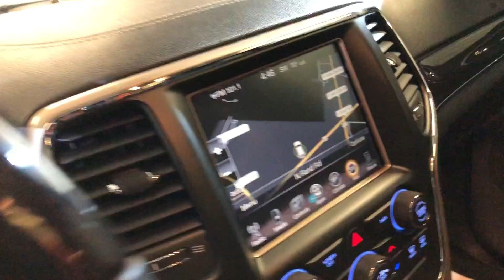2015 JEEP GRAND CHEROKEE OVERLAND! FULLY LOADED! LIKE NEW!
2015 Jeep Grand Cherokee Overland 4WD
 4x4
  Extra Keys
  Power Trunk Lid
  Air Conditioned Seats
  Fog Lights
  Power Windows
  Air Conditioning
  Front Power Lumbar Support
  Rain Sensing Wipers
  Alarm System
  Front Power Memory Seat
  Rear Defroster
  Alloy Wheels
  Front Side Airbag
  Rear Spoiler
  AM/FM
  Full Size Spare Tire
  Rear Wiper
  Anti-Lock Brakes
  Handsfree Wireless
  Remote Ignition
  Automatic Climate Control
  Heated Seats
  Satellite Radio
  Automatic Headlights
  Heated Steering Wheel
  Second Row Folding Seat
  Aux Audio Jack
  High Intensity Discharge Headlights
  Separate Driver/Front Passenger Climate Controls
  Back Up Sonar
  Interval Wipers
  Side Airbags
  Backup Camera
  Keyless Entry
  Side Head Curtain Airbag
  Bluetooth
  Leather Seats
  Steering Wheel Mounted Controls
  Cargo Area Cover
  Leather Steering Wheel
  Sun Roof
  Cargo Area Tiedowns
  Luggage Rack
  Tachometer
  Cargo Net
  Memory Seats
  Telematics System
  CD
  MP3 CD Player
  Telescopic Steering Column
  CD Changer
  Navigation
  Tilt Wheel
  Child Safety Door Locks
  On-Star
  Tinted Windows
  Cruise Control
  Passenger Airbag
  Passenger Multi-Adjustable Power Seat
  Tow Package
  Driver Airbag
  Power Brakes
  Towing Preparation Package
  Driver Multi-Adjustable Power Seat
  Power Locks
  Traction Control
  Electrochromic Exterior Rearview Mirror
  Power Mirrors
  Trip Computer
  Electrochromic Interior Rearview Mirror
  Power Seats
  Vehicle Stability Control System
  Electronic Brake Assistance
  Power Steering
  Woodgrain
  Electronic Parking Aid
  Power Tailgate
  Xenon Headlights

We are Dmitriy, Kaspars, Vit - your team at Car City Inc. in Palatine! After many years working at separate places, we decided to team up as partners in Car City Inc. in February of 2010.

It is our wish that we can provide you, your family and friends with the best possible experience when buying your car, truck or SUV! We work hard to find the best possible cars and to provide the best possible service.

Our motto is "Best Deals on Used Cars" and we will work with you to make that true for you! Over the years, our customers have told us that they value our no-pressure approach to the car buying process and we appreciate the many referrals to friends and family that we have received.

From the moment you step on our lot until the time you drive away in your next car, your buying experience with Car City, Inc. is our number one priority. We encourage you to use the expertise and resources of our sales staff; they are here to help you find the right car at the right price.

Car City, Inc. - Dmitriy, Kaspars and Vit

Thank you for visiting our YouTube page!